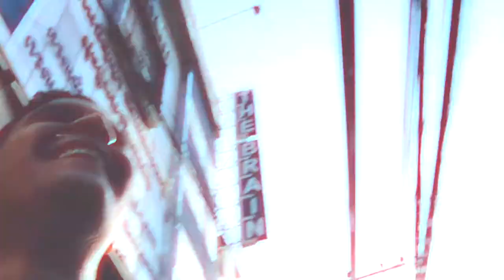Embracing the ordinary moments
For years I really wanted to know the world, try different experiences, complete the bucket-list, what I wanted more than anything was to chase extraordinary moments. And that’s what I did. However, there was something else that life would teach me.